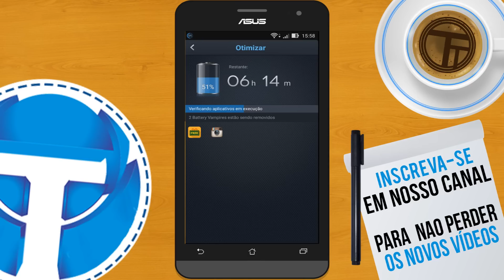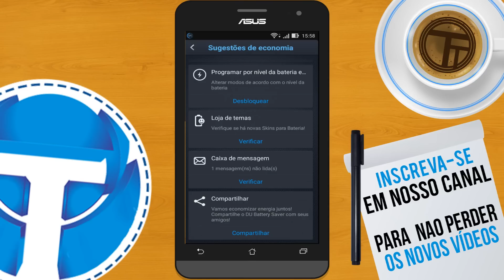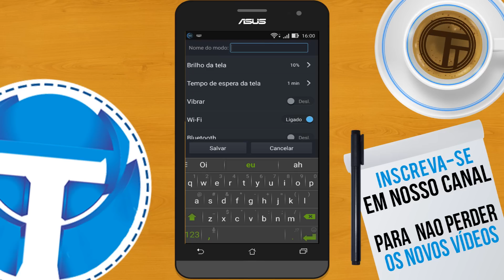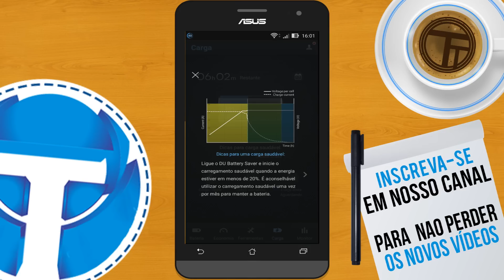Como economizar bateria do seu Android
Seu android descarrega muito rápido? esse vídeo vai te ajudar a resolver seu problema, com ele você vai ter muito mais tempo para utilizar seu celular longe das tomadas, confira o vídeo e resolva seu problema de bateria!